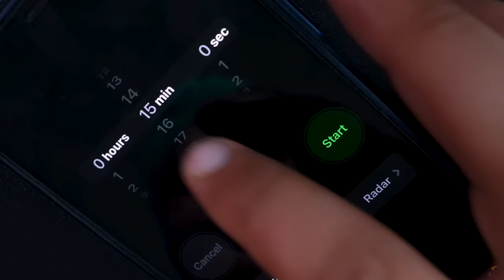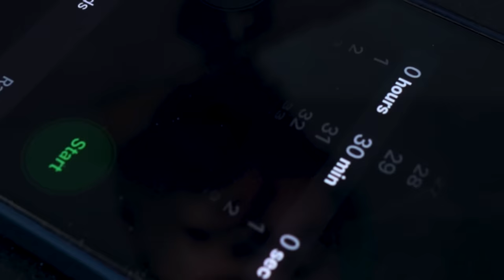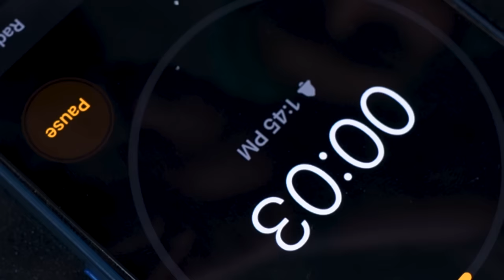Qeema Naan Recipe | Naan Recipe at Home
Ingredients:
Qeema/  Mince Mixture:
Qeema 1kg
Onion 1medium chopped
Garlic 8cloves chopped
Green Coriander 40gms chopped
Green Chilies 4chopped
Salt 1.25tsp
Coriander Seeds 2tbs
Garam Masala 1/2tsp
Ghee 1tbs

Dough Mixture:
All Purpose Flour 500gms
Sugar 1tbs
Water 250ml/ 1cup (Total)
Yeast 7gms / 0.75tsp
Salt 2tsp
Ghee 2tbs
Yoghurt 100ml / 1/2cup

OTG Oven for Cooking